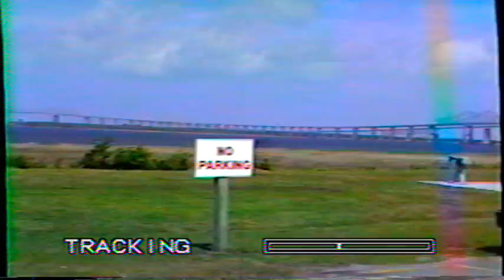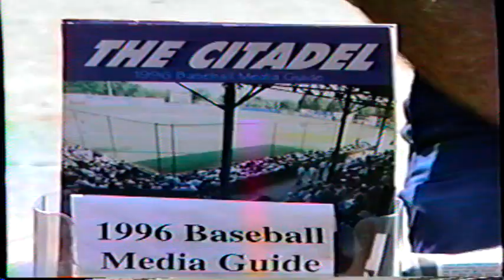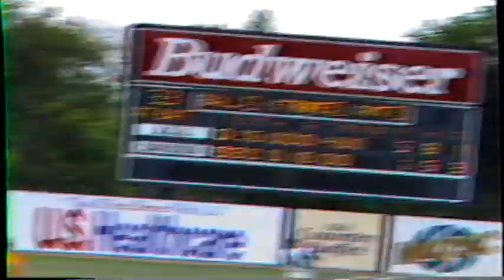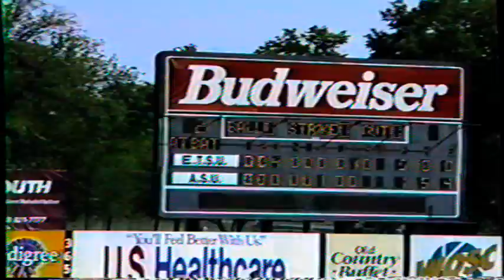Appalachian State Baseball 1996 League Tournament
It was my senior year of college and my Mom (Lorraine) and cousin (Karen) made a trip out to watch the Southern Conference League Tournament.  In my last college at bat vs Middle Tennessee State was memorable for me and so glad they were able to catch it on film.